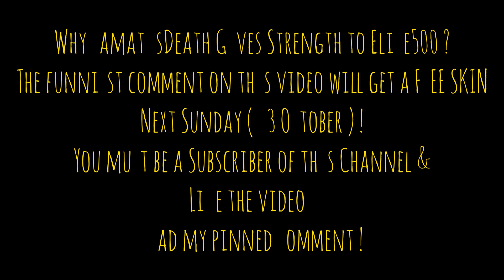YamatosDeath Gives Strength to Elite500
Hit the button when ready to start the adventure.

Is our motivation !
                                            Here is your 🍕slice  !